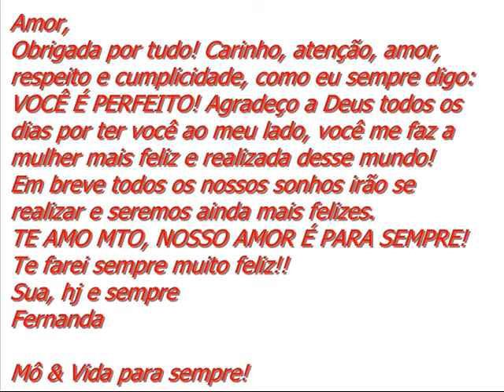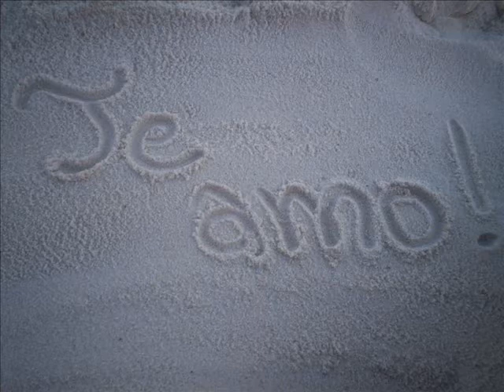Thiago & Fernanda para sempre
Para o meu amor mais lindo de todos os amores do mundo!